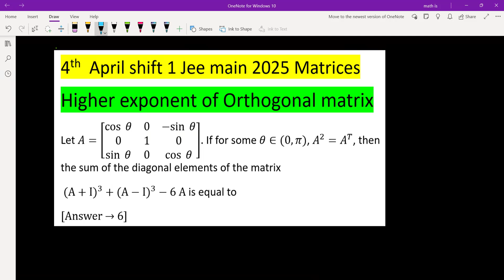Let A=[(cos⁡θ&0&-sin⁡θ 0 1 0 sin⁡θ&0&cos⁡θ)] If for some θ∈(0,π), A^2=A^T, then the sum of the pyq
4th  April shift 1 Jee main 2025 Matrices
Higher exponent of Orthogonal matrix
Let A=[(cos⁡θ&0&-sin⁡θ@0&1&0@sin⁡θ&0&cos⁡θ)]. If for some θ∈(0,π), A^2=A^T, then the sum of the diagonal elements of the matrix
 (A+I)^3+(A-I)^3-6" " A is equal to
[Answer → 6]